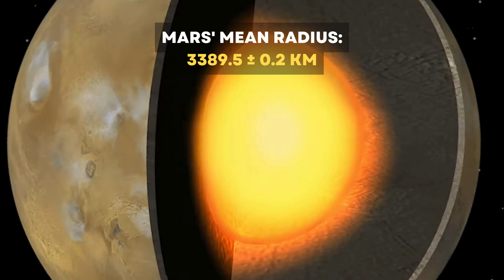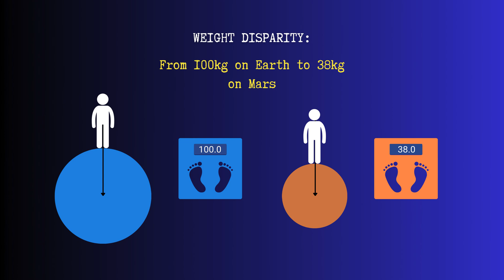What Is The Gravity On Mars? | Mars Gravity Compared To Earth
A quick overview of martian gravity and how it will impact us.
Points covered are:
00:00 - Introduction
00:50 - Gravity on mars
01:10 - Mars vs Earth Gravity
01:13 - Newton's Law
01:35 - Effect of martian gravity on humans
02:15 - Challenges
02:35 - Everyday life on mars